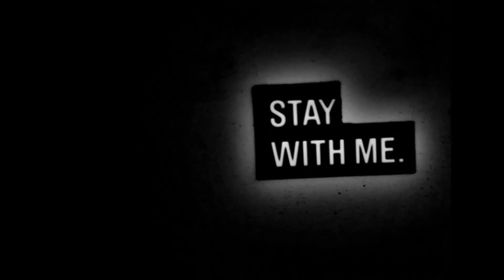Japan, Tokyo: Redlight District Shinjuku--A Daytime Perspective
Enjoy & Stay with me!